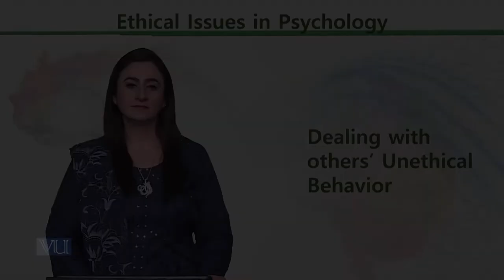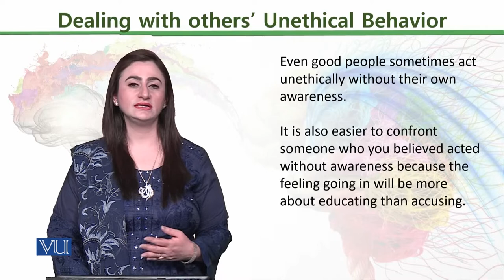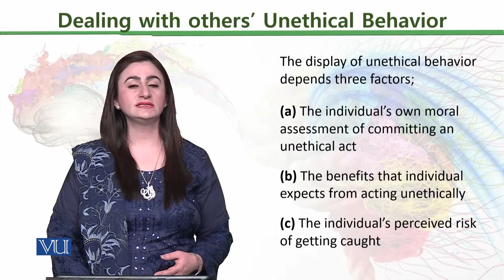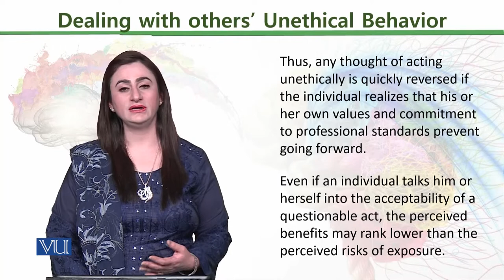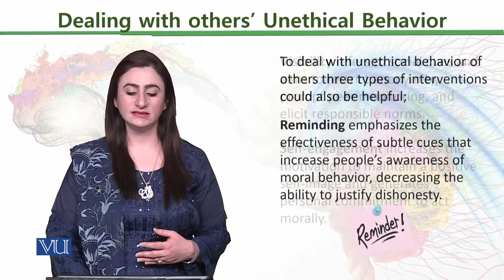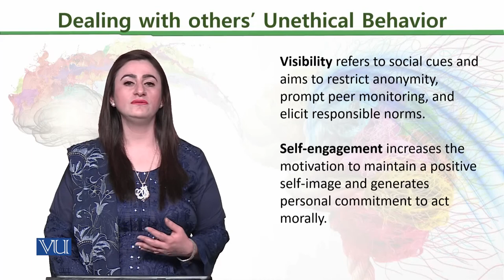PSY611_Topic186 | Ethical Issues in Psychology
Dealing with others' Unethical Behavior,